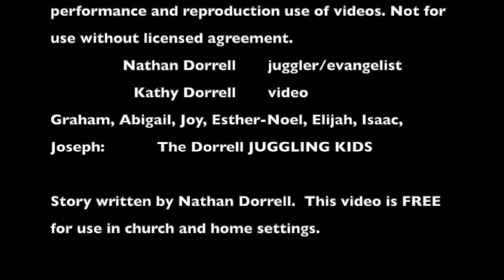Juggling Easter Story with the Crazy Tie Guy and Family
During a time when all typical Easter parties have been cancelled, and we are celebrating Easter quarantined and distanced from each other, we wanted to send you an Easter party--one that celebrates the real meaning of Easter--JESUS!  We've even brought some jugglers to your Easter party!  This is a comical Easter story told with juggling. Please share this with your church, you can also download it free from our while it is available.  All 9 of us are doing something in the video...